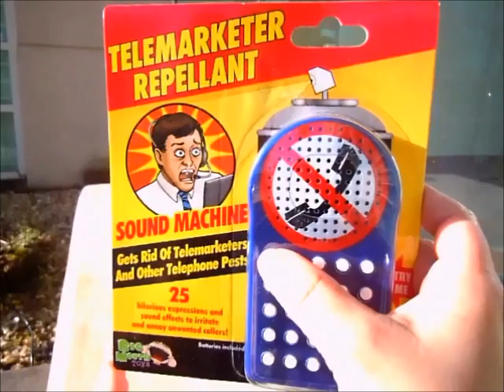Telemarketer Repellant Sound Machine | OfficePlayground.com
Want to get rid of telemarketers or other pesky callers? Try the Telemarketer Repellant Sound Machine. There are 25 hilarious expressions and sound effects to annoy unwanted callers.  This toy will have you laughing so hard you might cry. Keep the Telemarketer Repellant Sound Machine by the phone and be prepared for the next call.